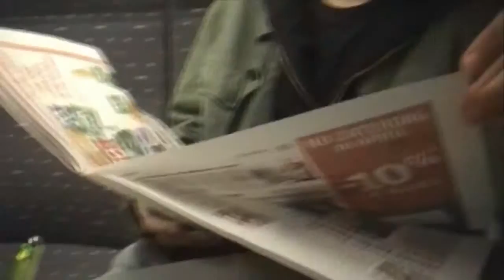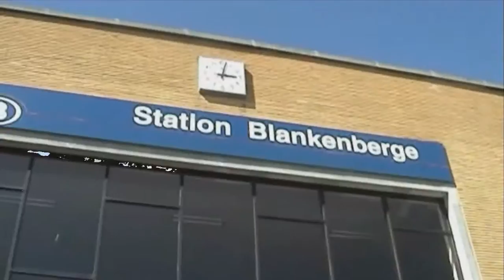Camping-Trip (deel 1) || 8 april 2010